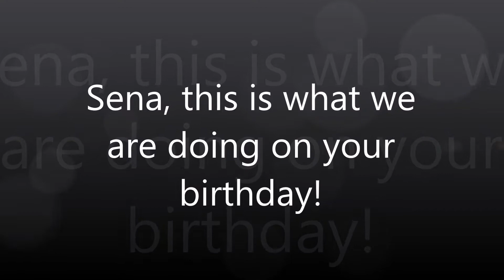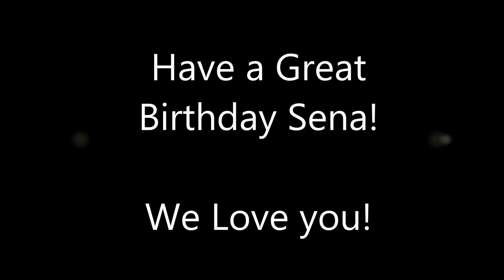Sena's Birthday Video!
A Birthday wish for Sena!